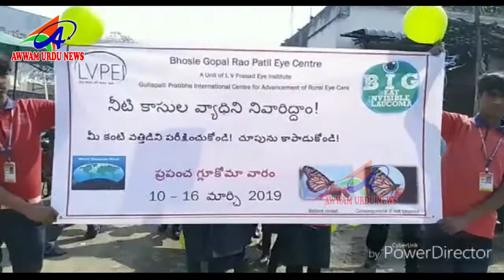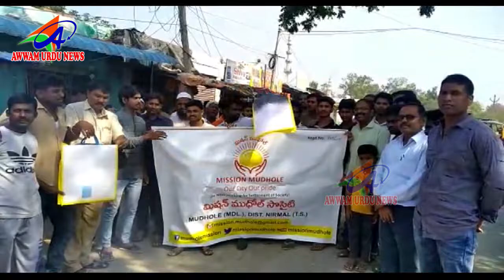AWWAM URDU NEWS NIRMAL DIST 17 03 2019